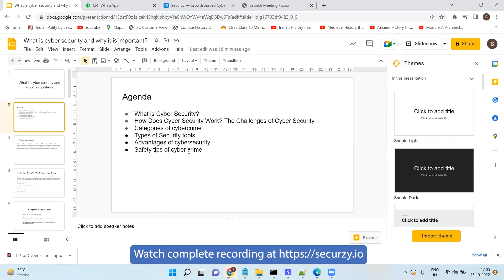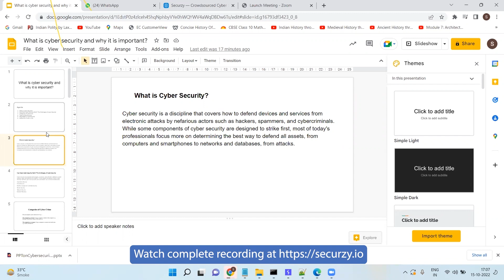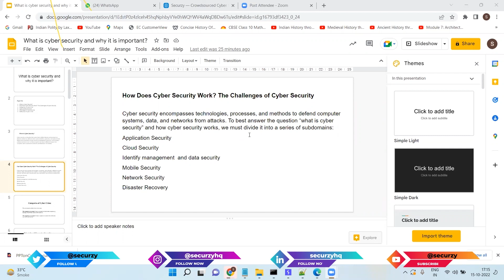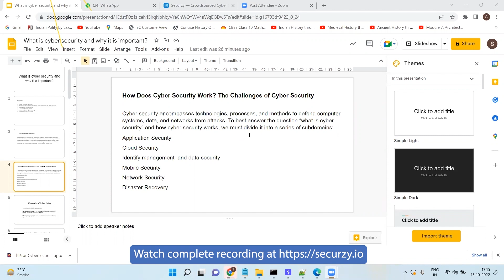Demystifying Cybersecurity: Essential Insights with Seema Pal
🔒🛡️ Dive into the essentials of cybersecurity with Seema Pal, a leading expert in the field, in this insightful video!

🔍 What to Expect:

1️⃣ Understanding Cybersecurity
   Delve into the core concepts of cybersecurity, unraveling its critical significance in safeguarding digital landscapes and personal information.

2️⃣ Key Threats and Vulnerabilities
   Explore the various threats and vulnerabilities prevalent in today's digital ecosystem. Learn how cybersecurity acts as a shield against these risks.

3️⃣ Fundamentals and Best Practices
   Discover foundational principles and best practices essential for establishing robust cybersecurity measures, both personally and within organizations.

4️⃣ Real-world Examples
   Explore real cases where cybersecurity lapses have impacted individuals and businesses, emphasizing the importance of proactive cybersecurity measures.

🚀 Don't miss this chance to grasp the fundamentals of cybersecurity!

🔒🛡️ Looking to bolster your cybersecurity knowledge?